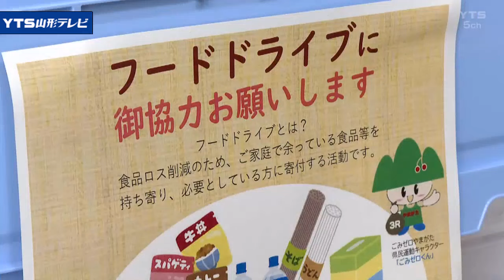山形県庁で「フードドライブ」食品など被災地へ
家庭で余っている食品などを寄付する「フードドライブ」が山形県庁で始まりました。

　フードドライブは家庭で余った食品を食の支援を行う団体などに寄付する活動で、県では2021年度から取り組んでいます。
　寄付できるのは賞味期限まで1カ月以上あるインスタント食品や缶詰、それにティッシュなどの日用品など。

　8月21日朝は登庁した職員らが家庭に眠っていた食品などを次々と寄付していきました。
今回集まったものの一部は、先月の大雨による戸沢村の被災者にも届けられるということです。
【県循環型社会推進課太田歩 課長補佐】
「7月の大雨で被災した家庭にも配られると聞いているので、家庭での「もったいない」を支援先の「ありがとう」という気持ちにつなげたいので、多くの方から協力いただきたい」

この活動は22日午後1時までで一般の人からの持ち込みも受け付けています。
　集まった食品はフードバンクの活動団体を通して、支援を必要とする世帯や子ども食堂などに寄付されるということです。